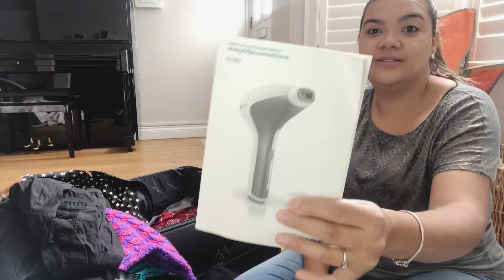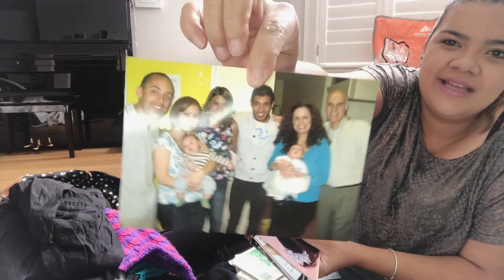NÃO ACREDITO QUE ACHEI | DEH ANTUNES